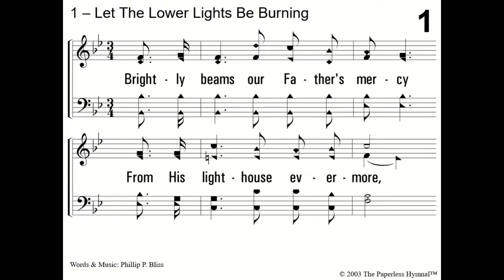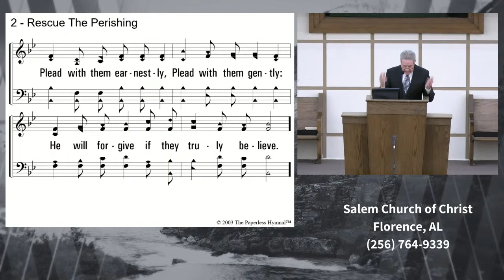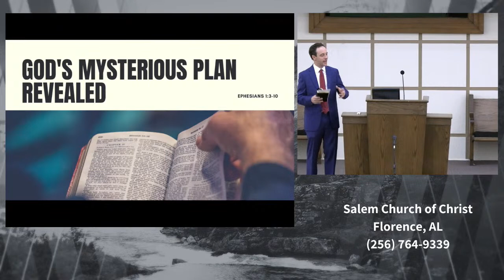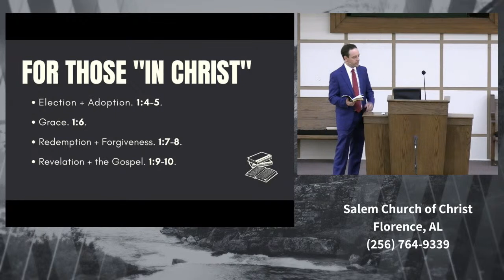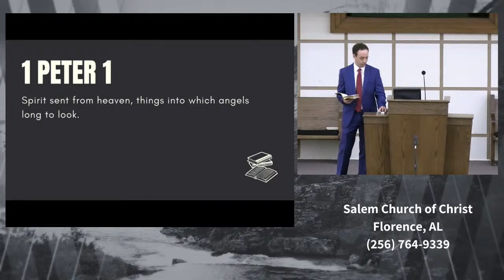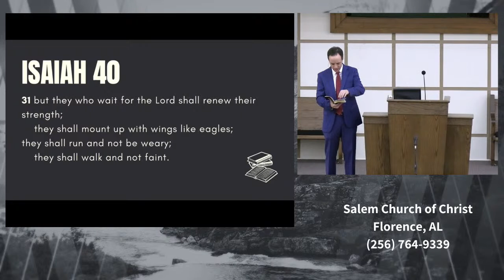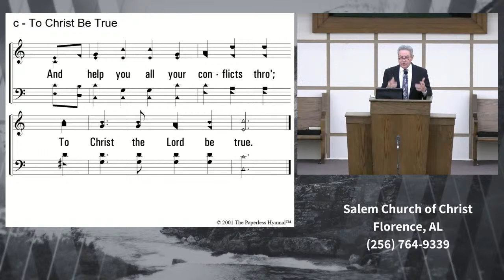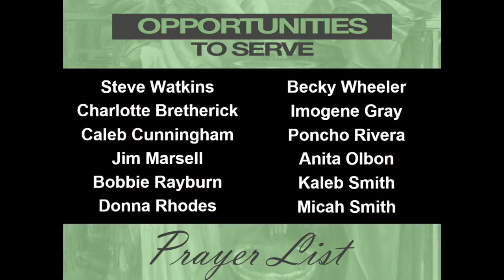Salem Church of Christ Florence Alabama Sunday Service PM 04/09/2023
**Salem Church of Christ does not take ownership of any video or music used in this stream**    CCL# 2614285 and CCL# 21364441